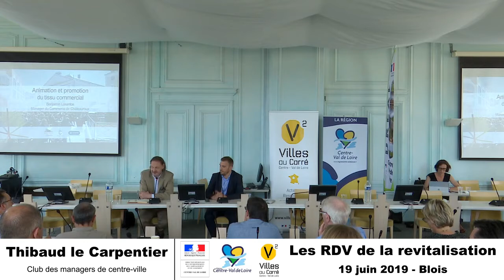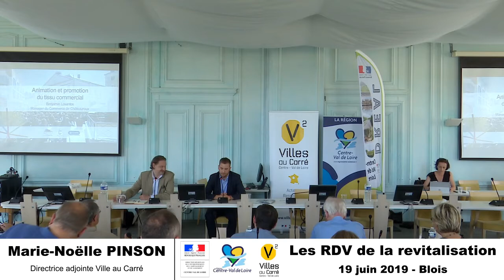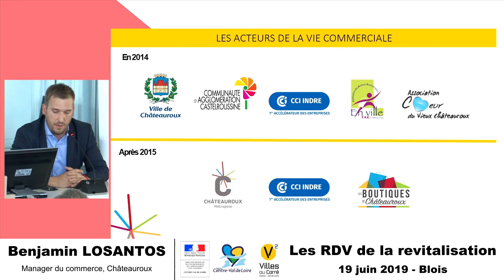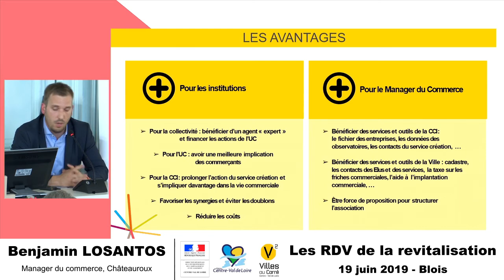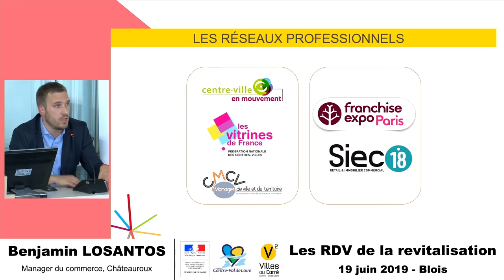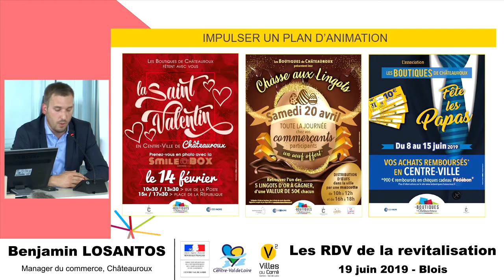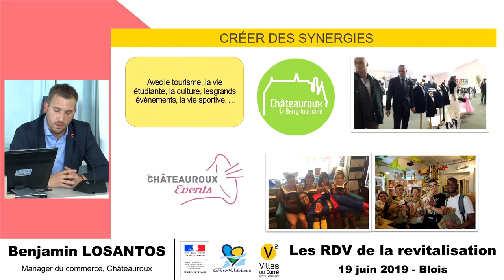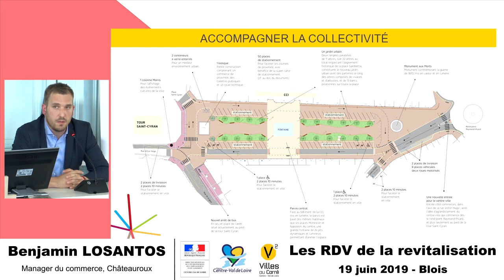Animer et promouvoir le tissu commercial, mobiliser le partenariat : les manager·es en action